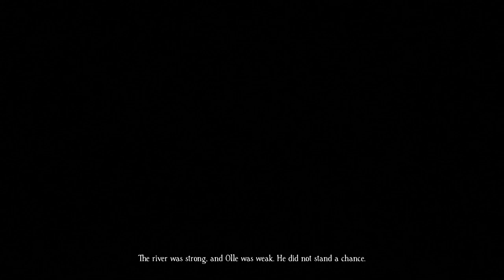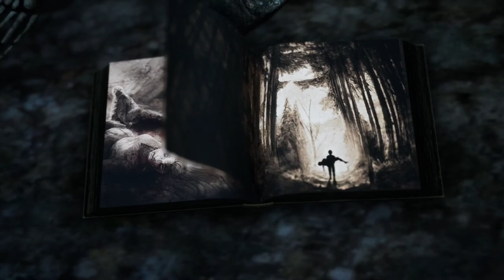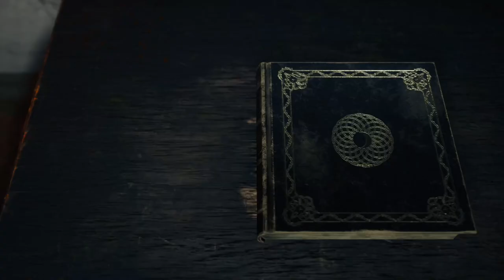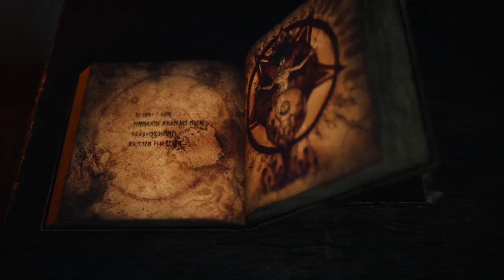Bramble: The Mountain King | Part 1